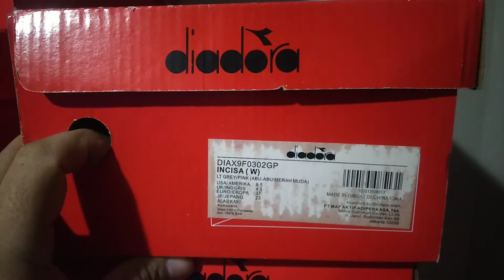Sepatu Running Wanita Diadora Incisa Grey Pink Original